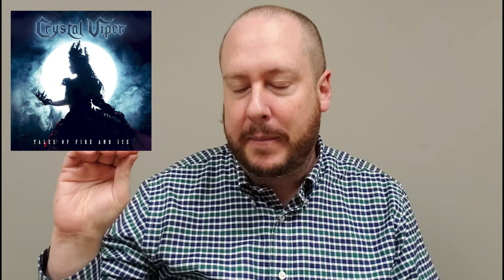Crystal Viper - Tales of Fire and Ice - Metal Review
Newest album review of Tales of Fire and Ice from Crystal Viper